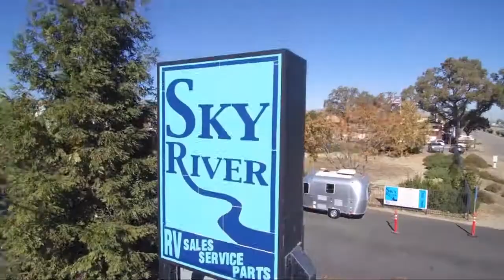Paso Robles Pismo Beach Atascadero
Stock Number: V2212 Vin:4EZT21920N4100759.